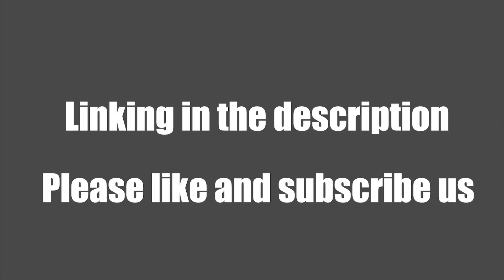Best Manual Ear Hair Trimmer 2020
The Portable Manual Nose & Ear Hair Trimmer is compact and small, allowing you to bring it anywhere and anytime without using batteries!
Just squeeze the handles of this innovative tool to rotate the ultra sharp interior blades. As they turn, they cut unsightly hairs without pulling it.
The sharp, stainless steel cutting blades never come in contact with skin. No more tears or cringing in expectation of pinching.
✔Stainless steel material, sharp precision design, washable and durable, Can be used continuously for tens of thousands of times
✔No batteries required. Take it and use it anywhere.
✔Mechanical, can be operated by one handed manual quickly and simply.